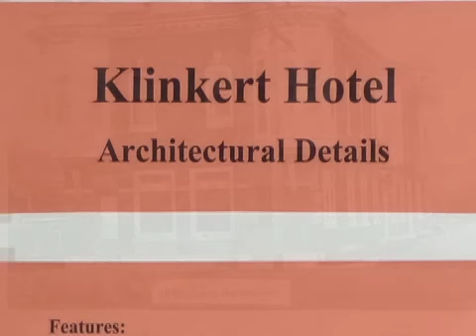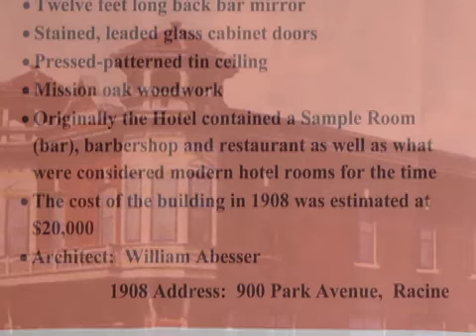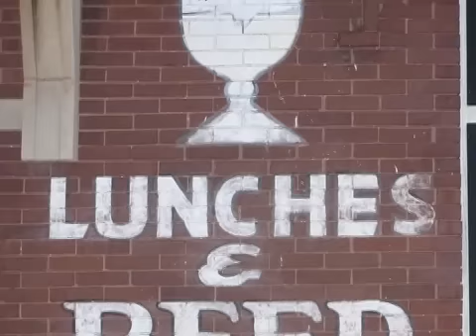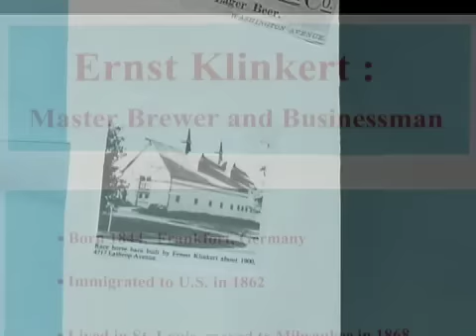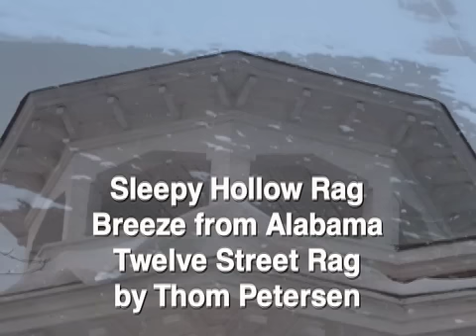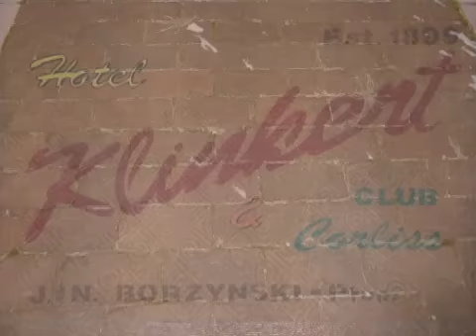Klinkert Hotel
Klinkert Hotel in Sturtevant, WI